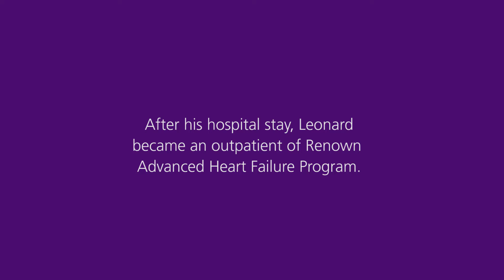Leonard Bonilla's Future Shines Bright with Heart Monitoring System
Leonard Bonilla's ten-year stint volunteering at the National Automobile Museum was put on hold while he dealt with serious heart issues. He had no idea that the shortness of breath he was experiencing and the chest pains had anything to do with his heart. Instead, he choked it up to respiratory issues.